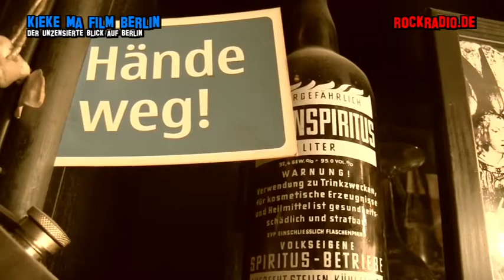Mietenvolksentscheid Berlin - RA Klaus Poschmann beim "Bedingungslosen Nachmittag"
- In Berlin herrscht Wohnungsnot. Nicht nur bei privaten Vermietern, sondern auch bei den städtischen Wohnungsunternehmen und bei Sozialwohnungen sind die Mieten unbezahlbar geworden. Selbst für Normalverdienende wird es auf dem Berliner Wohnungsmarkt immer schwerer, eine Wohnung zu finden. Dass das ein Problem ist, hat inzwischen sogar der Senat erkannt. Nur: er handelt nicht angemessen.

In den letzten Jahren haben zahlreiche Mieterinitiativen auf die Probleme aufmerksam gemacht. Wir haben Vorschläge gemacht, welche wohnungs- und stadtpolitischen Instrumente genutzt werden können, wir haben demonstriert, und uns als Nachbarn zusammengeschlossen. Die Stadt weiß, was los ist.

Mit dem Berliner Mietenvolksentscheid kann ganz Berlin über ein Gesetz für bezahlbare Mieten in dieser Stadt abstimmen.

Bis 2016 können sich alle in drei Stufen beteiligen:

    Sammeln von 20.000 gültigen Unterschriften bis Ende Mai 2015 zur Einleitung eines Volksbegehrens.
    Sammeln von 175.000 gültigen Unterschriften ab Januar 2016 zur Einleitung des Volksentscheides.
    Abstimmung über den Volksentscheid im September 2016 zur Berliner Abgeordnetenhauswahl.